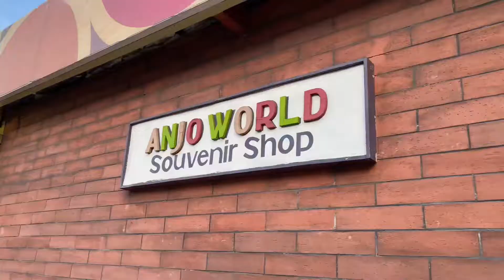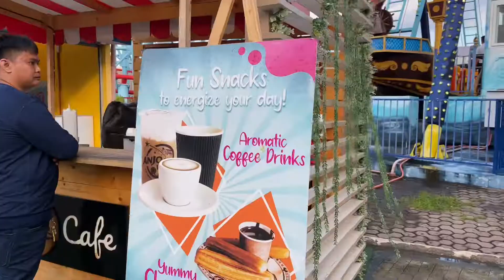Anjo World Theme Park (Family Day) | Angelakwatsera Vlog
Are you looking for a place where you can bring your whole family and have some fun?
Anjo World is perfect for you!
[Ps. This advertisement is not paid 😹 I just love to share.]

Anjo World is located at Belmont One South Road Upper, Minglanilla, Cebu. You can ride both public transpo and private. You can navigate using google maps or waze.

Their rates:
Weekdays (Mon-Thur)
₱200 - Limited to 3 selected rides + entrance
₱500 - Unlimited rides + entrance
Weekends (Fri-Sun)
₱300 - Limited to 3 selected rides + entrance
₱600 - Unlimited rides + entrance

Add ₱200 to avail Snow World!

Their Rides:
Anjo Eye (Ferries Wheel)
Pharaoh (Roller Coaster)
Boomerang
Vikings
Hiphop
Space Shuttle
Bumper boats
London Taxi
Mr. Cup
Tower Drop
Golden Carousel
Mr. Toad
SNOW WORLD

For more information about the place you can visit them at their official social media accounts or search them on Google.